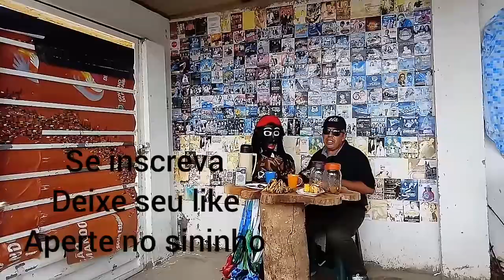Domingoouuu. Bibico e Julianna em Café com Música dublando Zezo Potiguar e Mara Pavanelly. Chaaammma